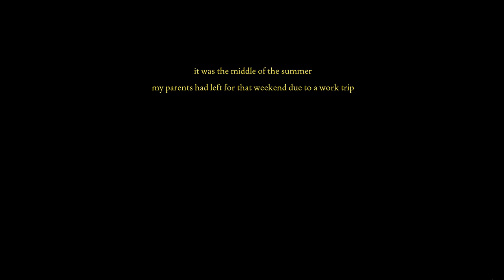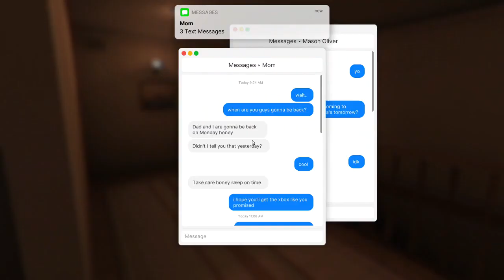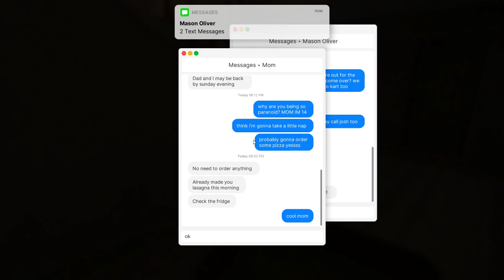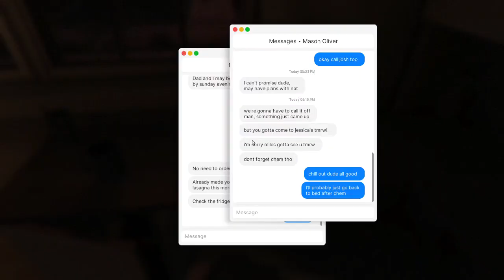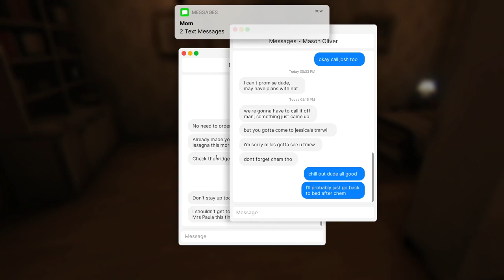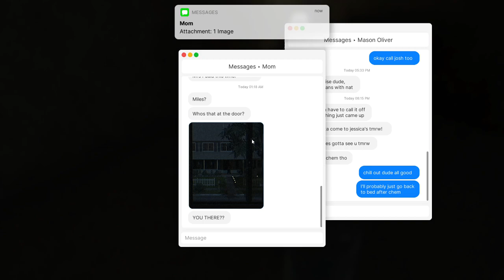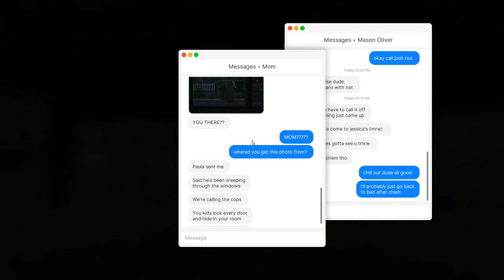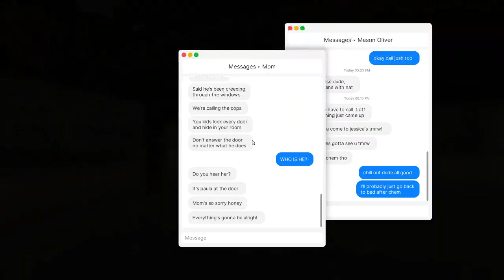"Home Alone" - Fears To Fathom Episode 1 Walkthrough (No Commentary)